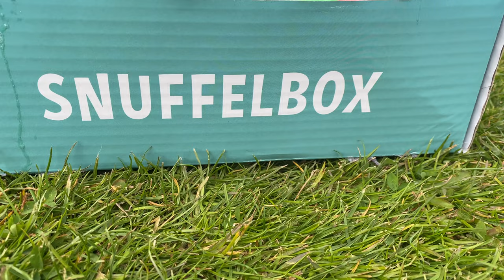Waar zou hij het eerst mee gaan spelen?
Elke maand een volledig op maat gemaakte themabox met speeltjes en traktaties voor jouw hond. 1e box gratis speeltje!